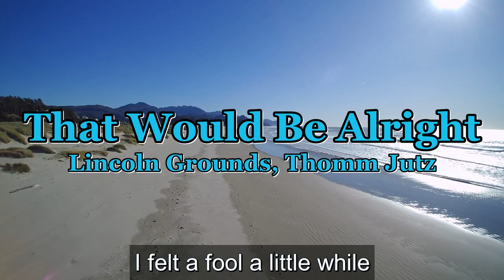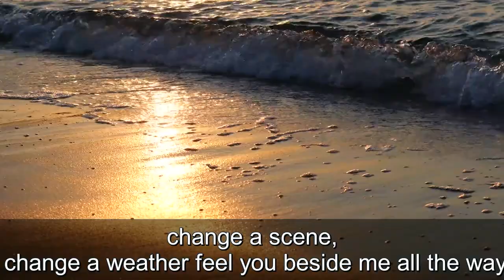That Would Be Alright - Lincoln Grounds, Thomm Jutz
when music can only express your true feelings.

License ID: jPdODbwN2Jb